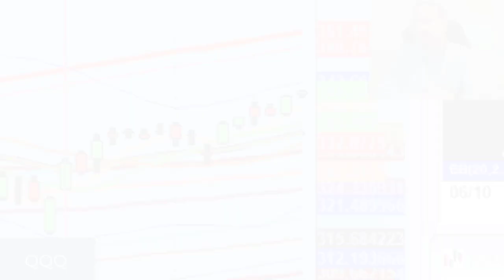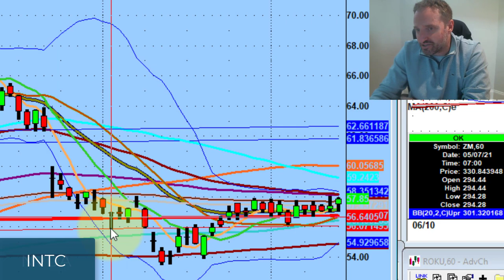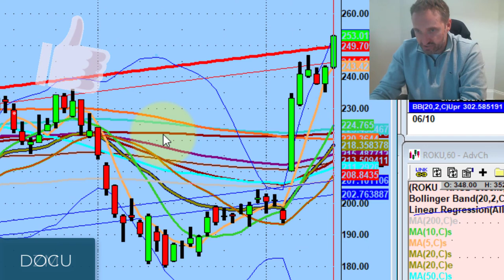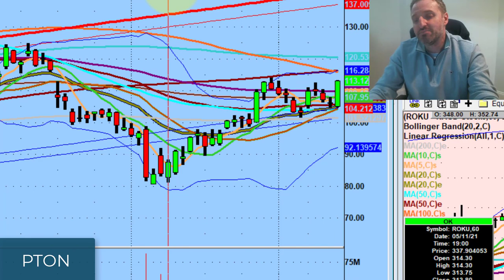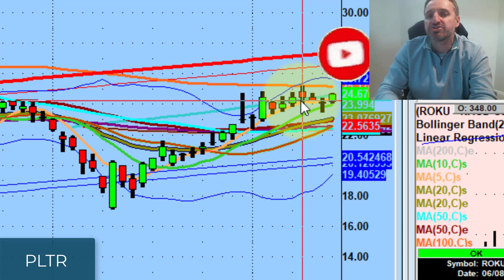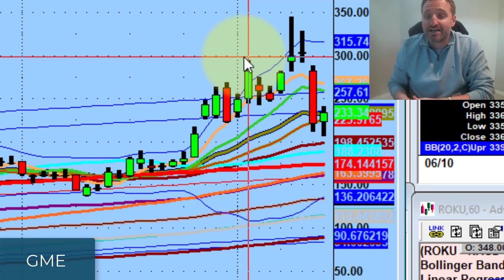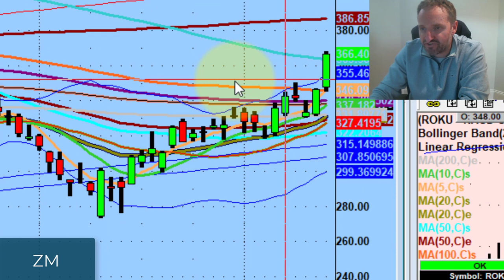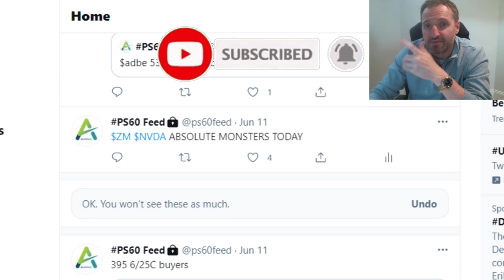What It Means When There's Tight Distribution In The Market Near All-Time Highs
Charts are your friends. Technical analysis is your guide. You can do this. 👊

Today we discuss what it means when there is tight distribution in the market near all-time highs, bullish signs for beta, and lots of names setting up for the week. Amazon (AMZN), Nvidia (NVDA), Intel (INTC), Lululemon (LULU), Docusign (DOCU) and more...

💚 COMMUNITY SUPPORT 💚